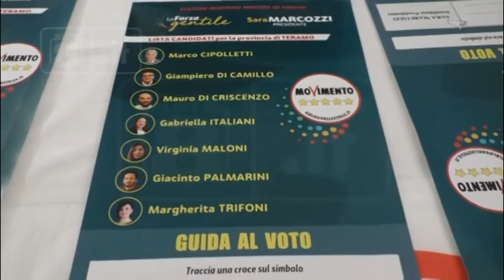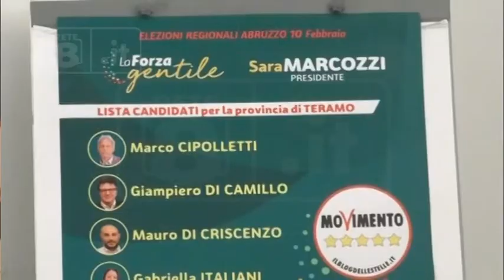Regionali - M5S, i candidati nel teramano